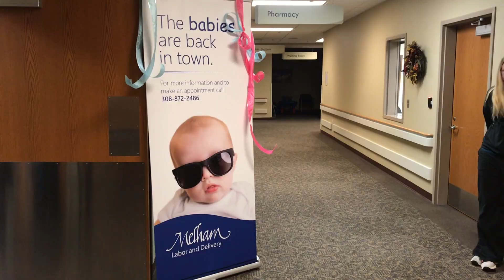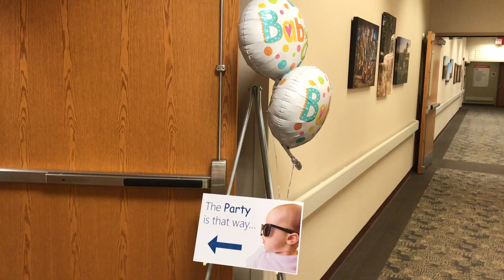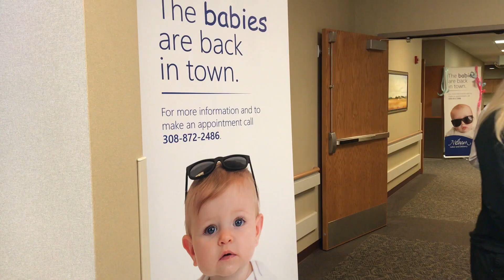Labor and Delivery Back in Broken Bow Beginning December 1 at JMMMMC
BROKEN BOW--The babies are back in town!

Not in the Custer County, NE area? Stream us online!
KBBN.com or KCNI1280.com

You can also find our streaming apps in the App Store and Google Play! Just search "KBBN FM 95.3" or "KCNI1280 AM"

KCNI 1280 AM & 96.3 FM and KBBN 95.3 FM The Thunderbird have served Broken Bow and the surrounding area unique rock music for years. The Get Up and Go Breakfast Show is every weekday morning, beginning at 7:30, and avoids the outrageous, and often offensive, formats of other morning drive time shock shows in radio. Instead we prefer the simple observations from the unique perspective of Small Town USA. The show is meant to be thought provoking, often comical, and occasionally sentimental. Many area businesses are featured each day highlighting their products and services.

Enjoy our videos, and we hope you tune in to KCNI or KBBN if you haven't already! - KCNI/KBBN Radio Staff